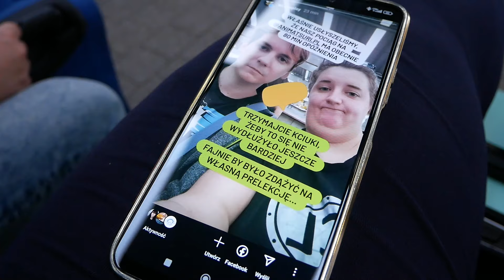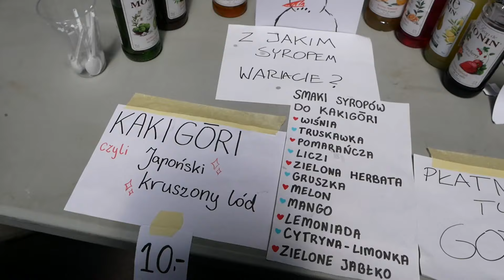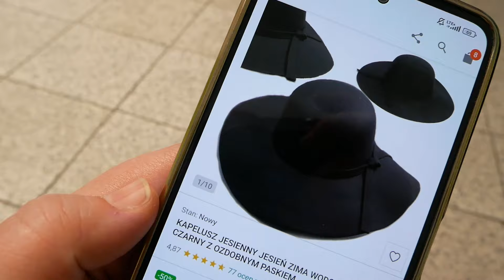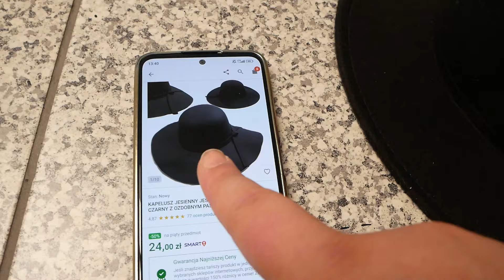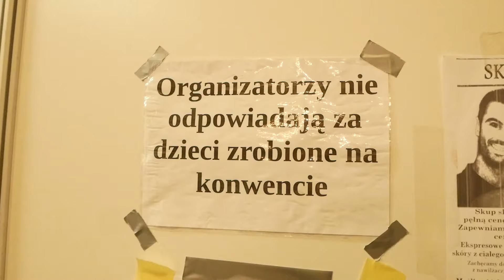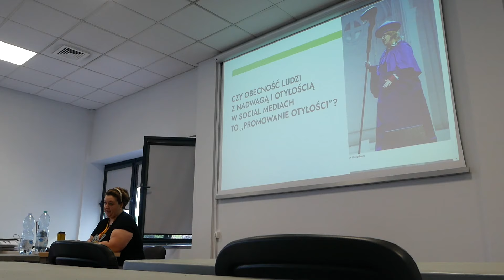140 MINUT OPÓŹNIENIA 🚄🚄🚄 | Animatsuri 2024 | Vlog 🇵🇱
Wydarzenie: Animatsuri 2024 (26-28 lipca 2024, Warszawa)

Muzyka:
Will I? by ADERIN   / andrei-burcea-20972653